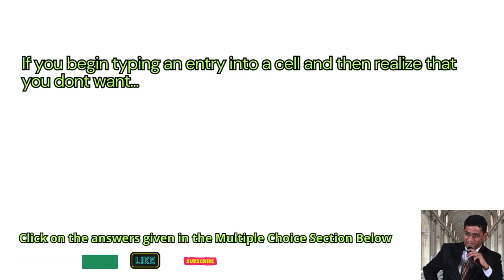If you begin typing an entry into a cell and then realize that you dont want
If you begin typing an entry into a cell and then realize that you dont want || schoolhelp.info/exam

MSOffice Exam
Microsoft Office Exam
Word
Excel
Powerpoint
spreadsheets
documents
presentations
schoolhelp.info
online exam